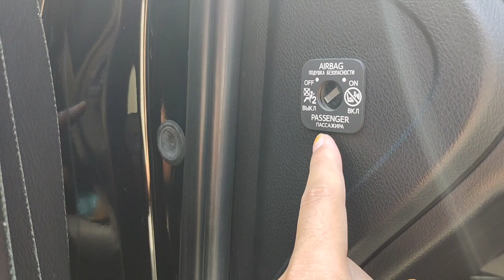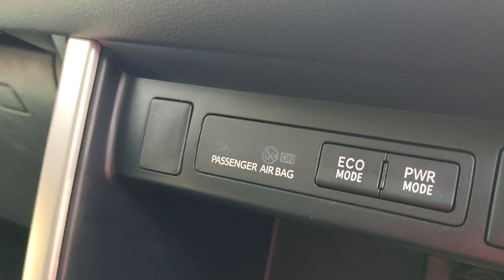Fitur Toyota Innova 2022 pasenger air bag ON/OFF